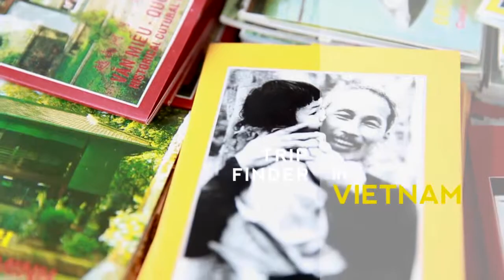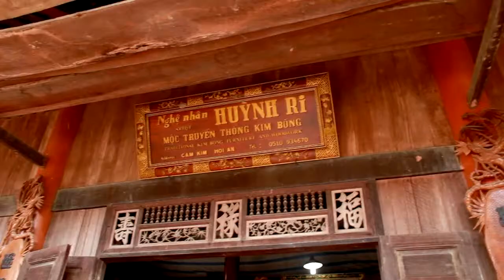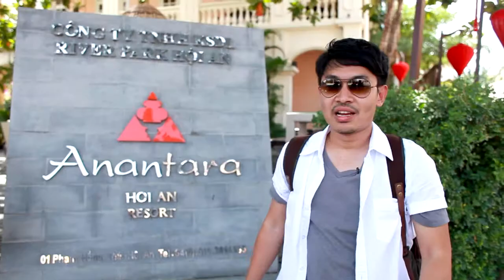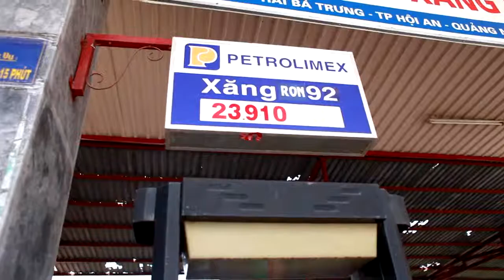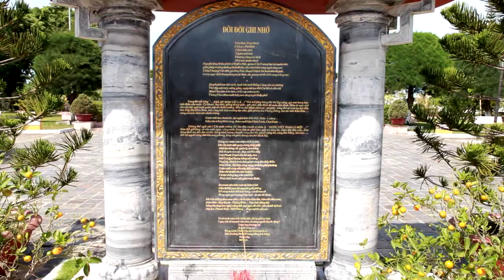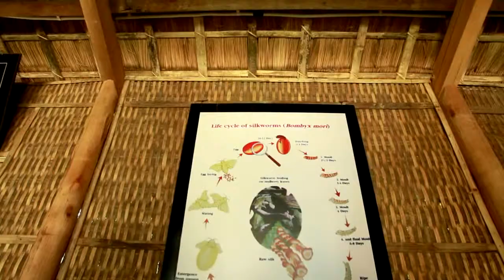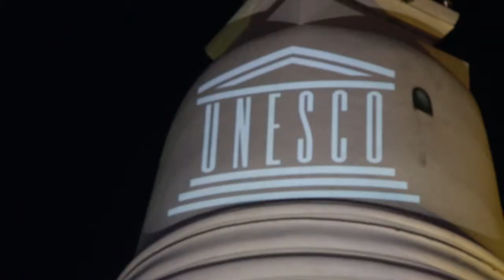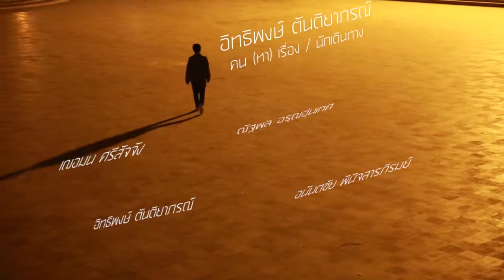หา เรื่อง เที่ยว "เวียดนาม" EP.4 Hoi An I love you OA